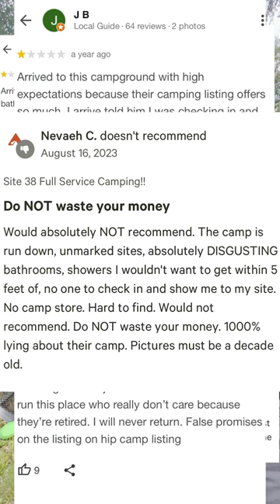Scary Solo Camping